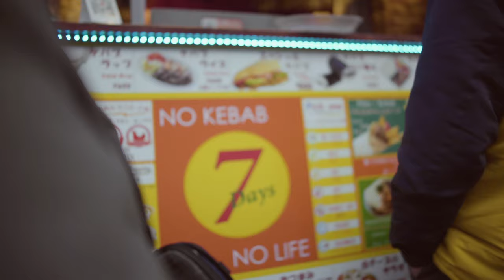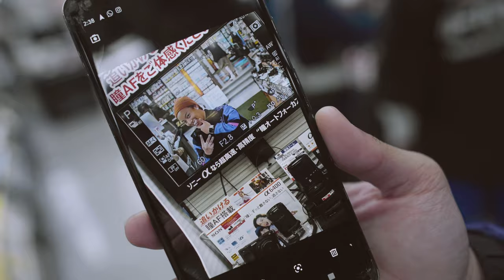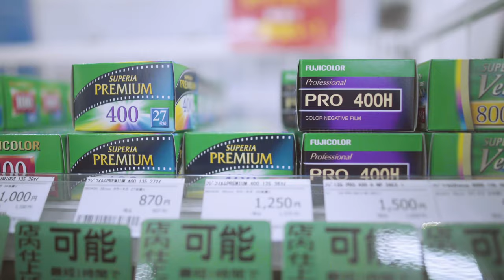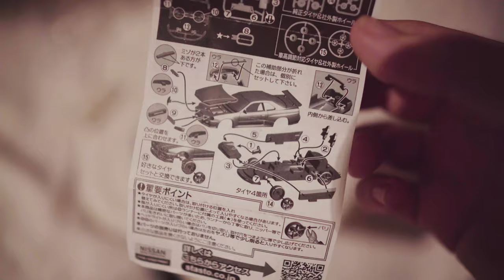Journey to the Land of the Rising Sun! | Japan Vlog #1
Finally had a bit of time to sit down and go through all the things we've captured during the trip. ⁣We arrive in Japan in time to welcome Christmas. ⁣⁣⁣
Tom has been a trooper at making sure he documents all the Japan shenanigans while I focused on making sure we eat, not miss buses in between cities and we have fun. ⁣⁣He really doesn't like being in front. I've actually taken enough clips of him that he didn't put in this Vlog.
Here's the first Vlog to our honeymoon/secret project trip. ⁣⁣We seriously think work is not work, but fun. I'm grateful. ⁣
Excited! ⁣⁣⁣